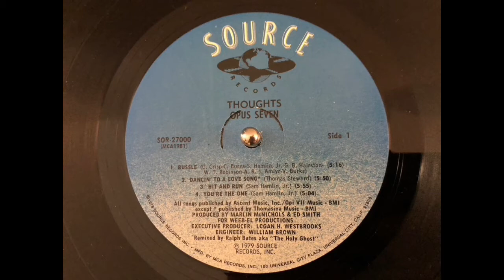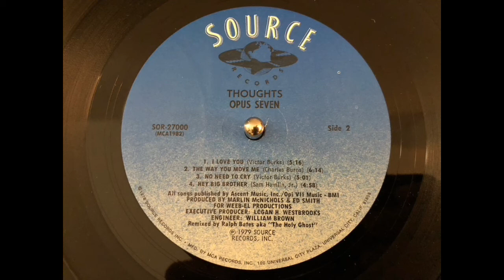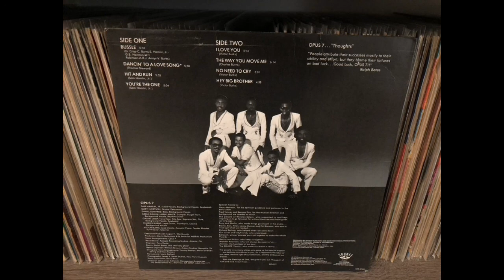OPUS 7 - "I love you".(1979)